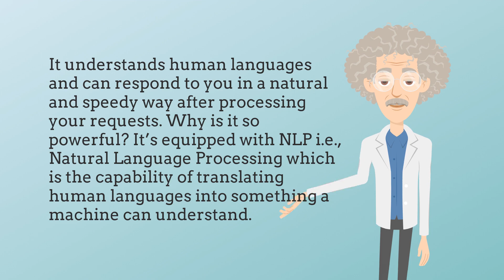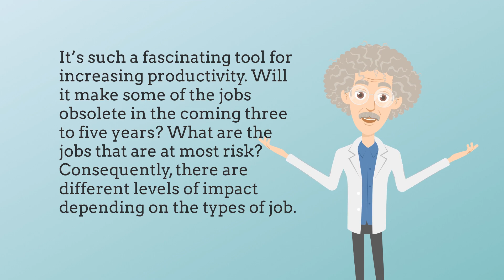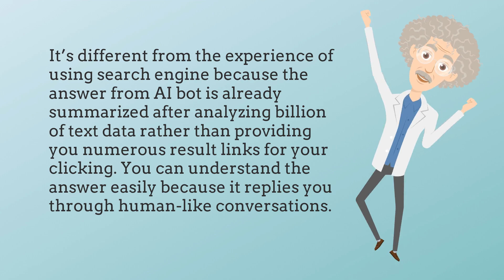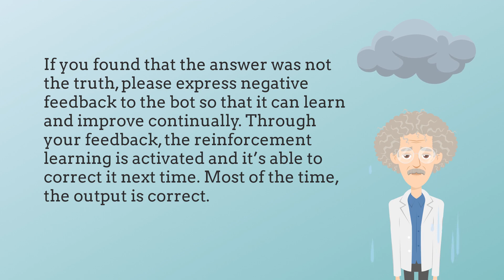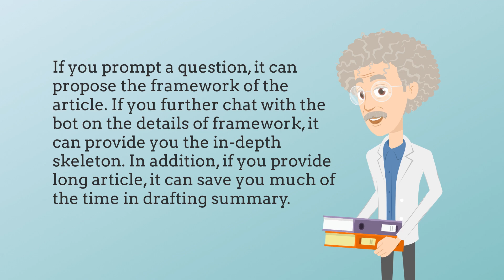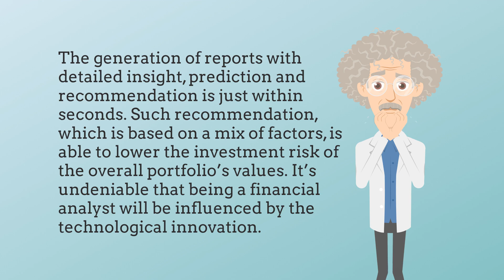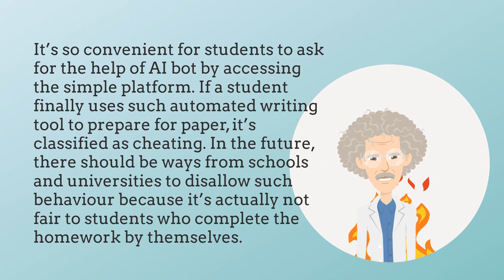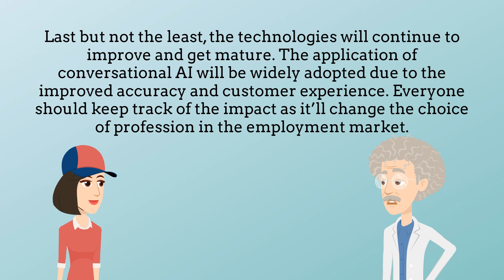Will ChatGPT AFFECT jobs? | English Learning | Conversation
Will ChatGPT AFFECT jobs? | English Learning | Conversation | We help you improving English via daily speaking or daily conversation which is similar to English lessons or English study courses. By learning English via English speaking or English vocabulary daily, you can learn English and improve English listening. Through English speaking practice e.g., speaking English and listening to English, you’ll be able to speak English and practice English with practical and funny examples.

The video is related to the wave of new AI bot, ChatGPT. Some of the jobs requiring strong analytic skills and professional knowledge may be replaced by ChatGPT. The new disruptive technology will have strong impact to our work in the coming five to ten years.

Come and learn English through listening to English conversation and reading the free script via daily learning and daily listening!

0:00 Introduction of ChatGPT
2:27 Strengths & weaknesses
4:10 Affected jobs